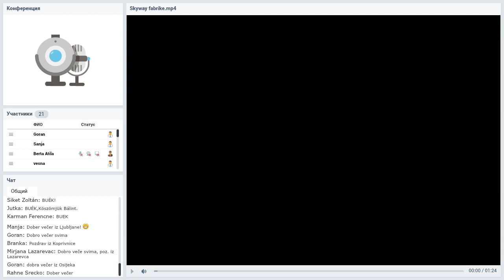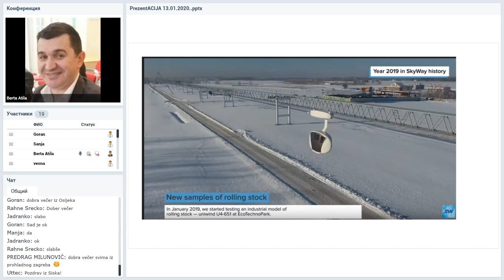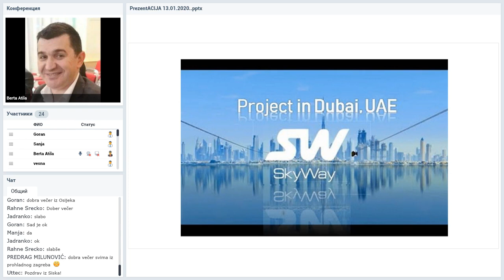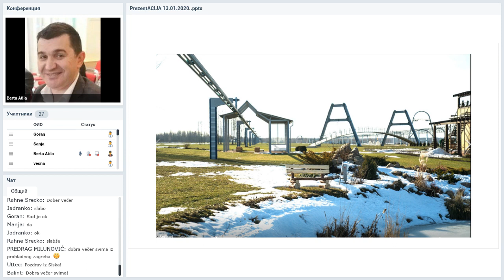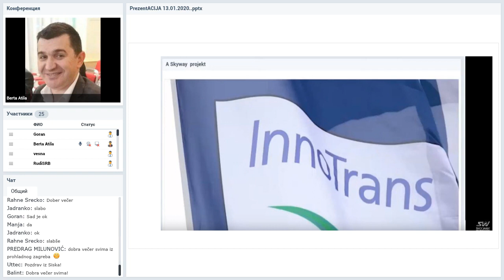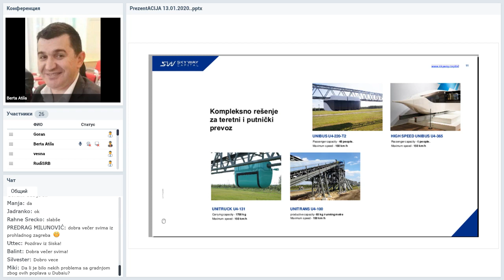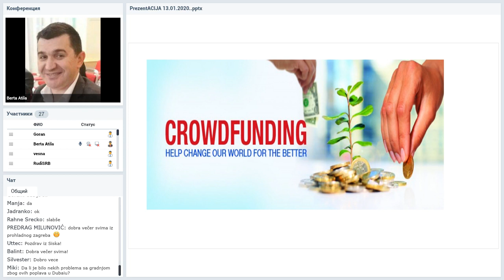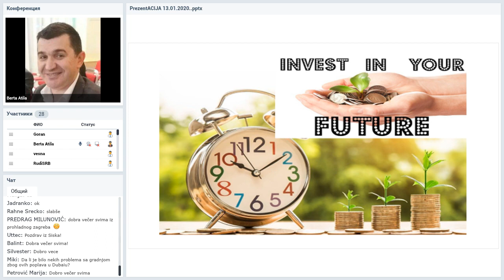Вебинар от 13.01.2020. SkyWay Projekt pojašnjenje i opće informacije. Хорватия.